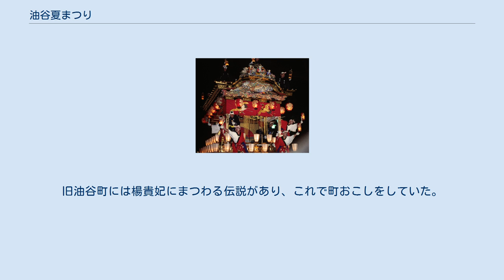油谷夏まつり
油谷夏まつり（ゆやなつまつり）は、山口県長門市の旧油谷町地区で開催される夏祭りの総称。
 とくに2001年からは、油谷町商工会青年部が内容を一新させ、響炎祭（きょうえんさい）とのサブタイトルをつけて盛況になり、テレビ山口のローカル番組「ちぐまや本舗」⇒「週末ちぐまや家族」が取材に来るようになった。
 前半は「吠えスティバル」、後半は「楊貴妃花火ファンタジー」となっている。
 司会はフリーアナウンサーの大谷泰彦（ヤスベェ）と平山真紀子（マッキー）。
 “吠える”と“フェスティバル”を合体させた造語。
油谷町商工会青年部主催。
毎年7月に旧油谷町内の小中学校（2005年度から日置地区も）とラポールゆや、ルネッサながと（中学生以上）で予選会を行い、8月に本選ということで、ステージの上で叫ぶ。
叫ぶ内容は自由。
声の大きさ （dB） がそのまま点数となる。
小学生の部では、団体賞と個人賞がある。
一般の部では男女それぞれ上位3名がステージ上に残る。
そして決勝では何かの共通の言葉を叫ぶ（2005年、2006年はそれぞれ「ラスベガス」であった）。
 個人優勝者への商品 花火とレーザーとスモーク、炎を使って幻想的な世界を作り出す花火大会。
旧油谷町には楊貴妃にまつわる伝説があり、これで町おこしをしていた。